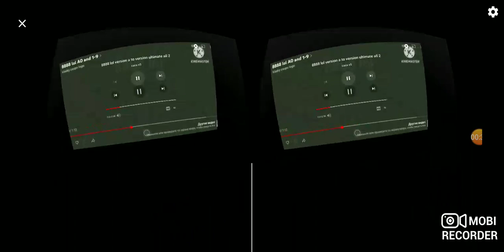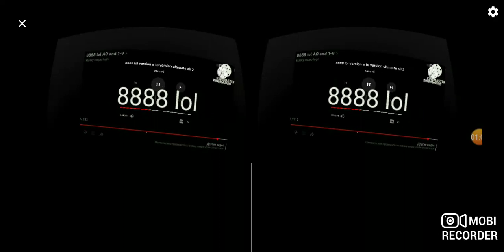vr 888 lol